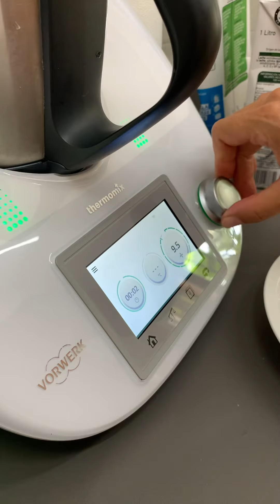Bebida frappé de café al limón con Thermomix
BEBIDA FRAPPRE DE CAFÉ AL LIMÓN CON THERMOMIX

📌Ingredientes

2 limones medianos, enteros, lavados y sin pelar
4 - 5 cucharaditas de café soluble (20-25 g)
40 - 60 g de azúcar
1000 g de leche muy fría
250 g de cubitos de hielo
6 bolas de helado de café (u otro sabor a su gusto)

📌Preparación

Pon en el vaso los limones, el café soluble, el azucar y la leche. Sujeta el cubilete con la mano para evitar vibraciones y tritura 2 seg/vel 10.

Introduce el cestillo en el vaso y, sujetándolo con la espátula, vierte la bebida en una jarra. Reserva.

Retira el cestillo, vacía y aclara  el vaso.

Pon en el vaso el hielo y la bebida reservada y trocea 15 seg/vel 5. Reparte la bebida en 6 vasos. Añade a cada uno, una bola de helado y sirve.

NOTA: a mi me gusta con mucho limón pero puedes ponerle menos.